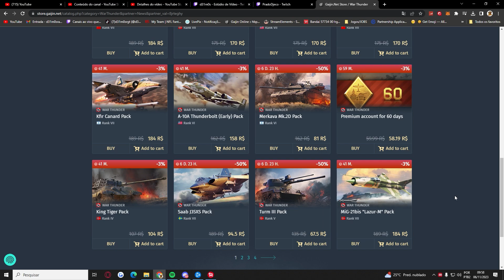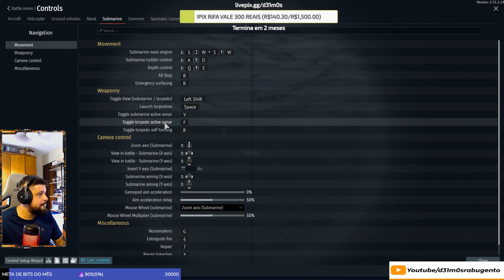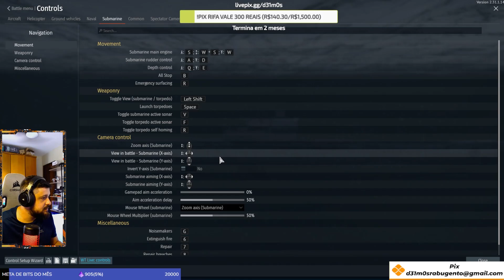WAR THUNDER COM SUBMARINO? ENTENDA O EVENTO!